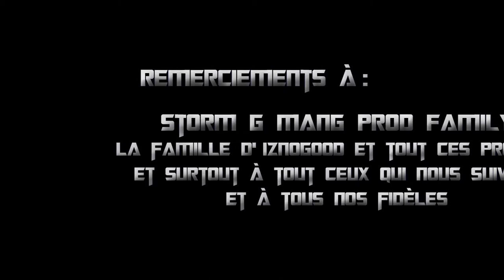Iznogood Manigance MangProd 45 - Levons le Poing - Simex Prod